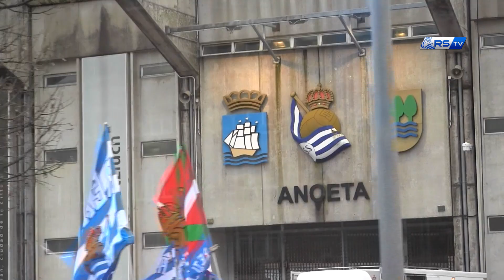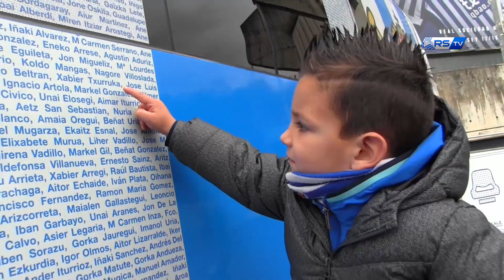RSFANEXPERIENCE Todos al autobús